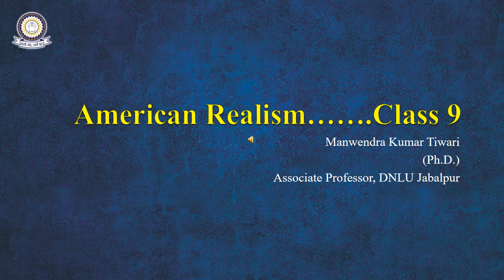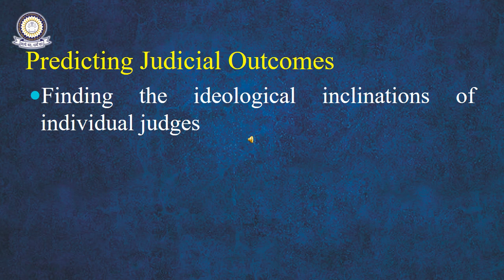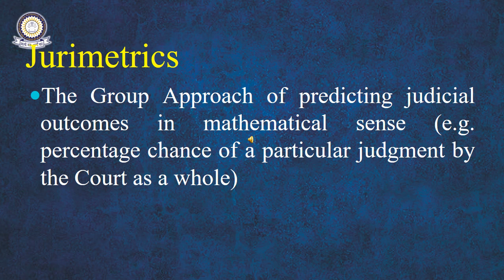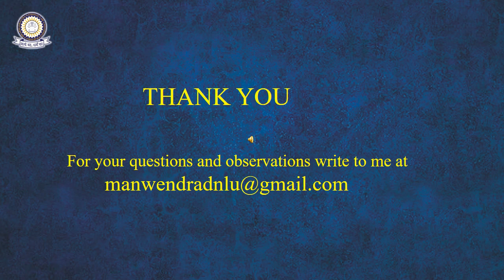Lecture of B.A.LL.B.(Hons.) Sem-IV Jurisprudence (03.04.2020)